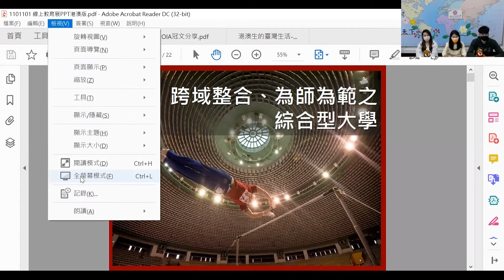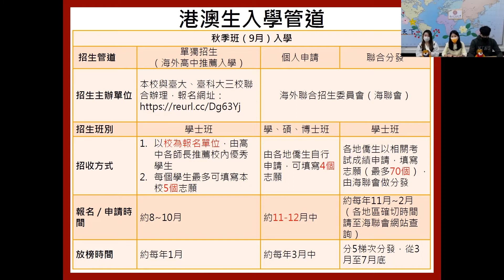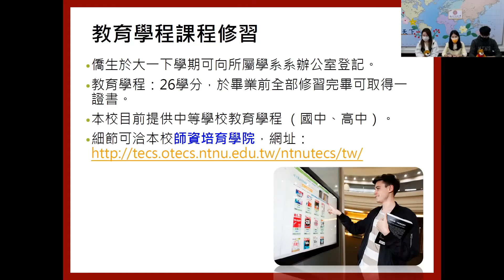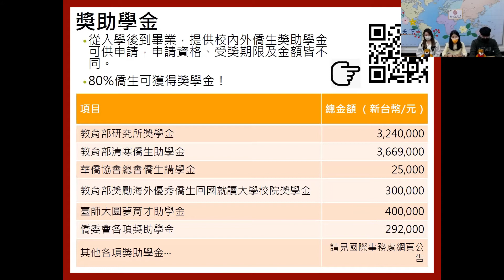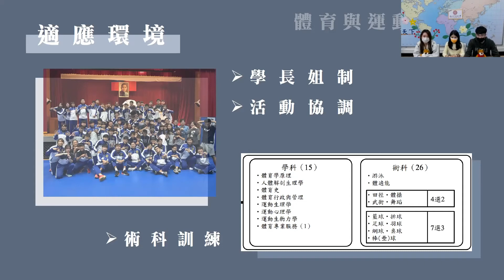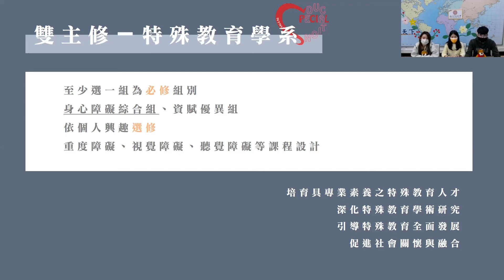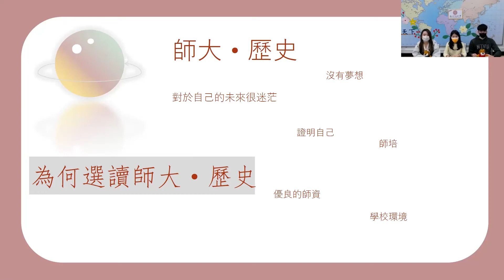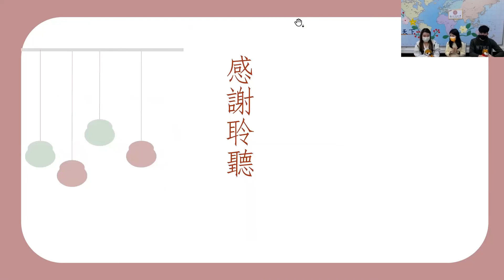國立臺灣師範大學港澳招生介紹 (廣東話主講)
歡迎加入師大！

港澳生入學管道：
單獨招生：招收學士班，透過與臺大系統合作的海外高中推薦入學管道申請。
聯合招生：招收學、碩、博士班，透過海外聯合招生委員會的個人申請與聯合分發管道申請。